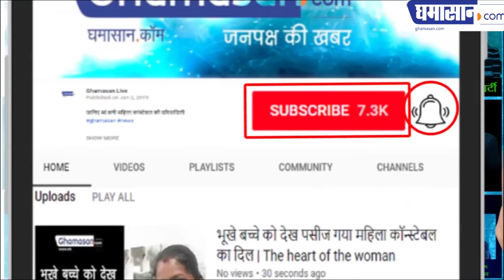Loksabha Election 2019 : Jyotiraditya Scindia ने मतदाताओं से क्या कहा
वृद्ध व्यक्ति की सेवा अपने हाथों से की